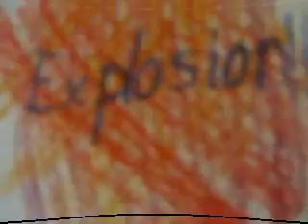Bo Dance Revolution Commercial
Bo Dance Revolution! Check it out! You learn how to dance like a pro!

All Music Created by Arfnold and Graham.